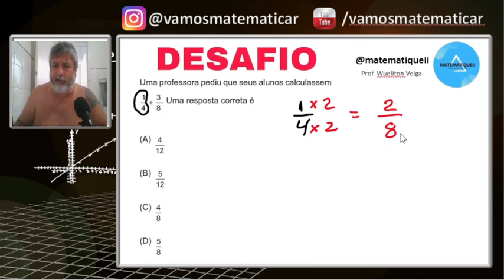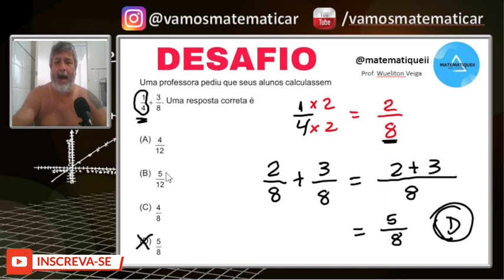📍 Adição entre Frações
Uma professora pedir para que seus alunos calculassem
1/4 + 3/8. Uma resposta correta é:

Desafio do Instagram (@matematiqueii)
do  Prof. Wueliton Veiga - @matematiqueii2865